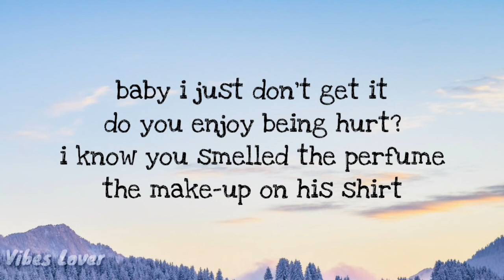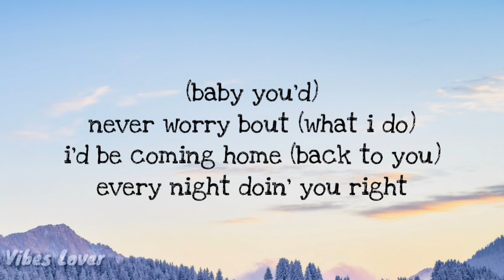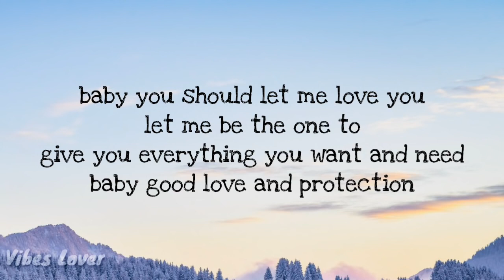Teddy swims - let me love you (cover Mario)